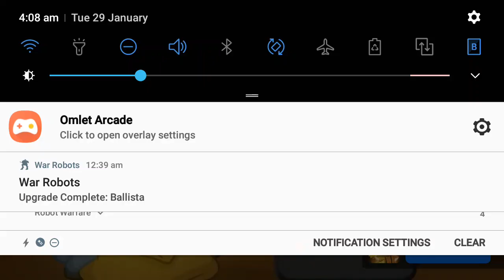Robot Warfare - Turning The Tide & Taking The Win + A Look At All The Bots In The Game